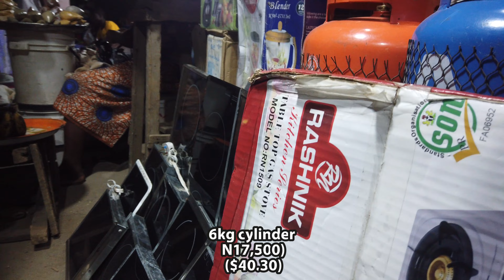Night market in Kosofe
A busy night market in Kosofe Ketu, Lagos state.